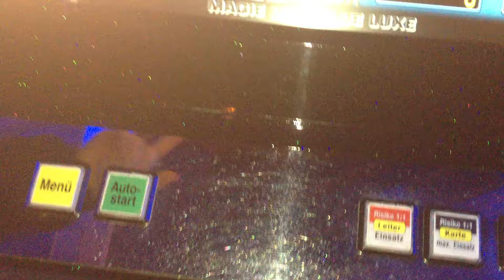26 Euro auf 2 Euro Freispiele bei Dragons Treasure SUPER GENIALE BEZAHLUNG